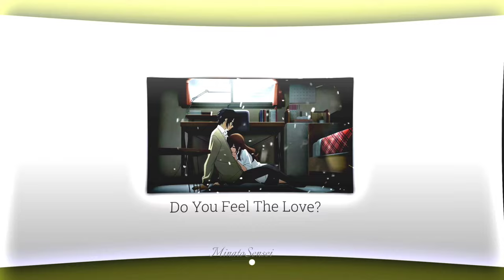Hori-Miya ❤️✨📱edit{Double take}Rm of @minh591#gojo100k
Sw-Alight motion&capcut
Some underrated editors
Kind of stiff I know 😏 basic typo &transitions